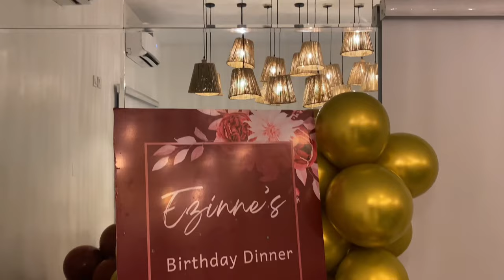Day In The Life of a University student + Surprise birthday dinner 🤭✨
Today’s video is long overdue. You guys have been asking for more vlogs, so i delivered. Honestly, being a student, entrepreneur and content creator isn’t so easy. So today, I decided to bring you guys in on my day to day experience.

•4,601
GOAL
•5,000

I HAD THE TAKE DOWN THE AUDIO IN THIS VIDEO DUE TO COPYRIGHT REPORTS. I apologize in advance 🙏🏼

Name: Somebi Leo Onyiriuba
Age: 20
Birthday: May 23rd
Location: Lagos, Nigeria
Editing Software - CapCut, Picsart, Canva